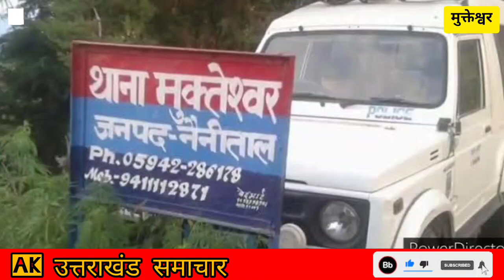नैनीताल : बुजुर्ग महिला पर कंबल डाल, गलोबन्द लेके भागा | Nainital m aama ka globand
नैनीताल : घर पर अकेली वृद्धा से मारपीट, मुंह पर डाला कंबल, छीन लिया गलोबन्द

 बदमाश चढ़ा पुलिस के हत्थे, टीम को 05 हजार का इनाम